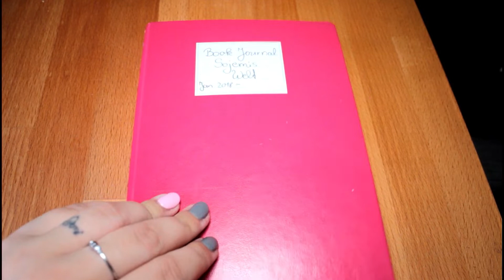Book Journal / Flip Through / Januar - März 2018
Hey Leute, ich bin wieder mit meinem Book Journal zurück.